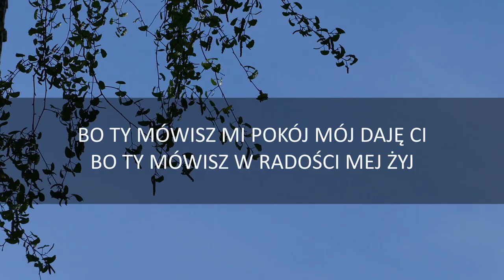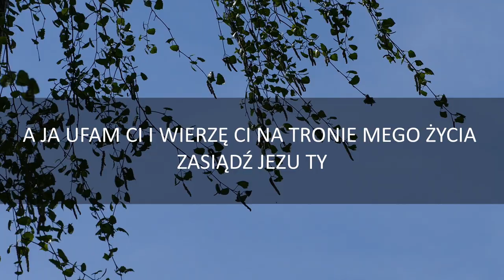Bo Ty | Utwór autorski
Słowa: Małgosia Walisiewicz
Muzyka i Aranżacja: Marcin i Małgosia Walisiewicz.

Wykonanie:
Małgosia Walisiewicz - śpiew, piano.
Marcin Walisiewicz - piano elektryczne, smyczki, vibrafon, programowanie perkusji;
Marcin Romanowski - git. basowa;